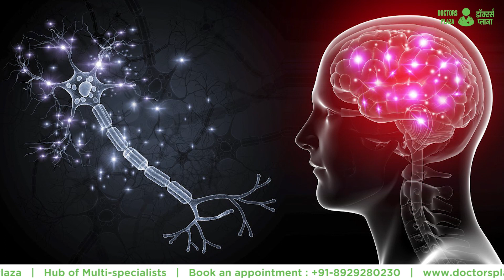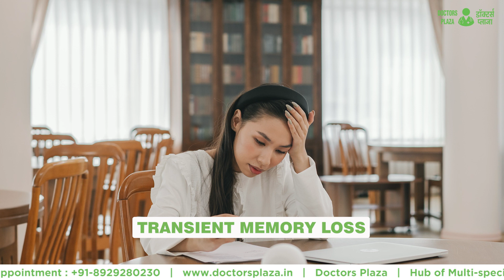Mirgi Kya Hoti Hai ? (what is epilepsy ?)| मिर्गी के लक्षण और इलाज -Epilepsy -Symptoms and treatment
In this enlightening video, join Dr. Varun Rehani, a dedicated medical professional, as he unravels the complexities of epilepsy. Gain essential knowledge about the condition, its symptoms, and practical precautions that can make a difference.

Dr. Varun Rehani's expertise provides clarity on identifying epilepsy symptoms and understanding how to create a safe environment for those affected. Empower yourself with insights that can help you or your loved ones navigate life with epilepsy.

Watch the video now and take a step towards informed epilepsy awareness. For personalized guidance and expert care, consult Dr. Varun Rehani at

00:00 All About Epilepsy(मिर्गी के बारे में सब कुछ)
00:28 What is Epilepsy (mirgi kya hoti hai)
01:27  types of seizures(दौरे के प्रकार)
02:18  what to do in case of epilepsy attack
03:36  epilepsy precautions/seizure precautions

About :-
Doctors Plaza is a chain of "multi-speciality Poly Clinics" where you can consult over 100 "Healthcare specialists" under one roof.

Introducing the concept of (Co-working space for Doctors) in India, The brand is focused on providing the best facilities to the Doctors so that they can practice to their full potential without having to think about the hassles of running a clinic.

Currently, our centres are present at various locations in Delhi NCR and expanding eventually like Punjabi Bagh, East of Kailash, Gagan Vihar and
Faridabad.

Please visit them to get an idea about the overall work we do...